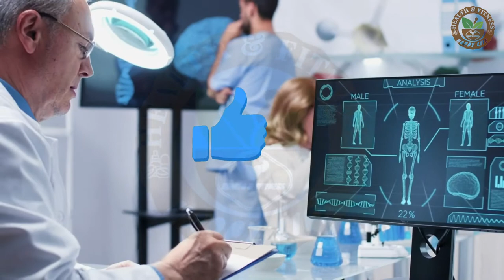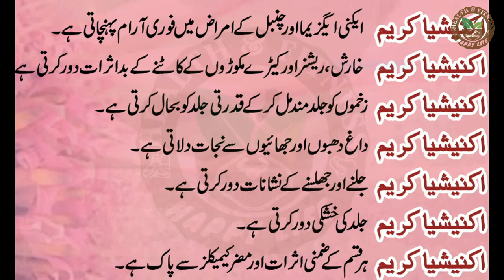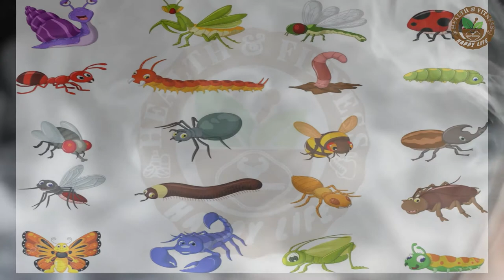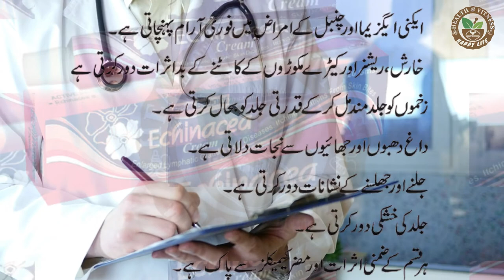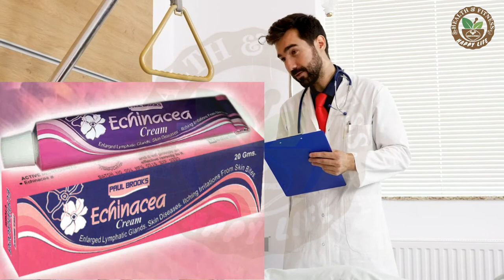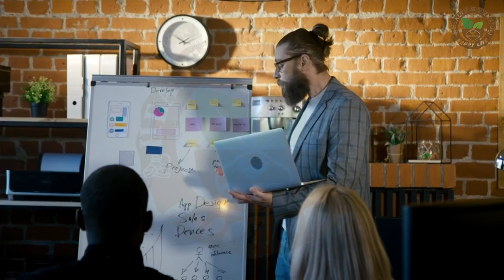Echinacea cream All Skins Problems-One Solution -سکن کے تمام مسائل کاحل صرف ایک کر یم سے-اکنیشیا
All Skins Problems with One solution.
Echinacea is a genus of flowering plants in the daisy family and a common ingredient in cold remedies.
Promoters of Echinacea believe that the supplement boosts the immune system and can reduce symptoms of infections and other illnesses, including the common cold.

However, researchers have yet to confirm that it provides these benefits.

Below, we look at the potential uses of Echinacea and what the scientific evidence has to say.
Echinacea is the name of a group of flowering plants that are native to North America.

These plants are also called coneflowers. The petals may be pink or purple, depending on the species, and they surround a seed head, or cone, that is spiky and dark brown or red.
There are nineTrusted Source commonly recognized types of Echinacea, three of which are ingredients in herbal remedies:
• E. angustifolia, which has narrow petals
• E. pallida, which has pale petals
• E. purpurea, which has purple petals
It is possible that the various species may have different health benefits.
Echinacea plays a role in traditional medicine, but researchers have yet to confirm that it has any health benefits.
Potential benefits
Echinacea plants contain a complex mix of active substances. Some of these compounds may have antimicrobial and antiviral properties, while others may support the immune system in other ways.
Like many other plants, all types of Echinacea contain phenolsTrusted Source. Phenols control the activity of a range of enzymes and cell receptors.